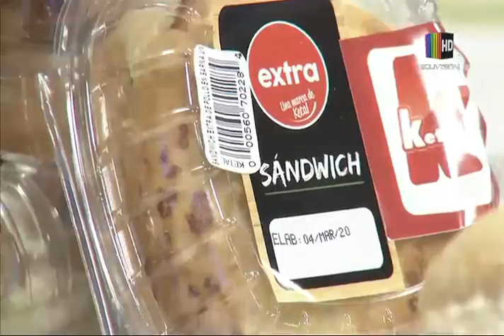Desayuno en 5 minutos: Receta del 04 de marzo del 2020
En el espacio de la ''Cocina al día'' le mostramos una deliciosa receta de desayuno en tan solo cinco minutos, la que puede seguir desde la comodidad de su propio hogar con mucha facilidad.